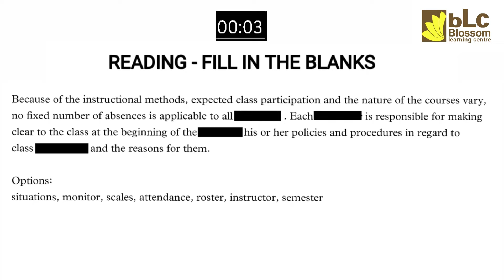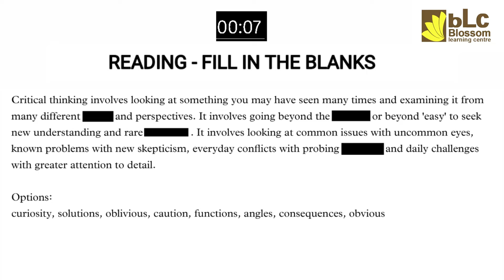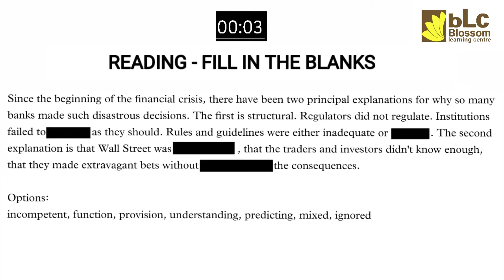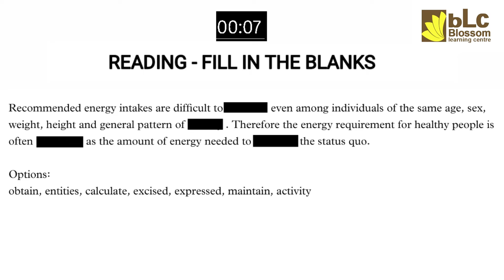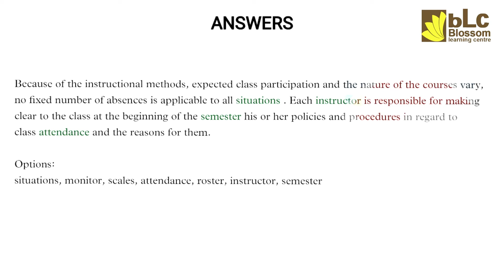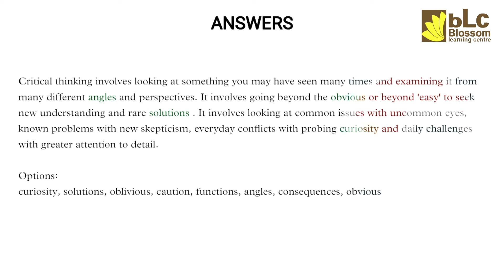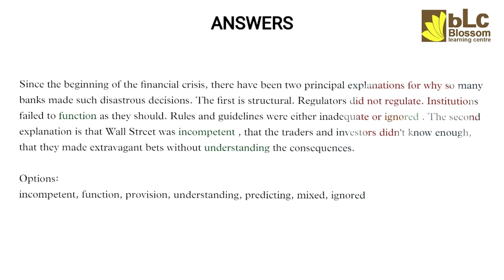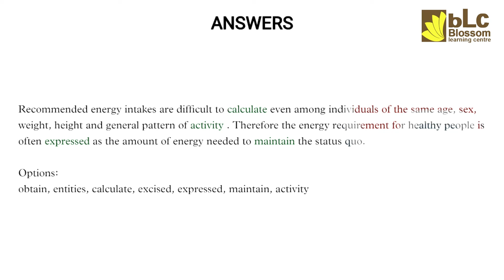PTE READING AND WRITING FILL IN THE BLANKS WITH ANSWERS ► ►May 2022 ll Blossom Learning Centre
Social Networks

foreign admission.
pte killer
pte score 90-95
Pte test
pte crack
Viren Zamba
Blossom Learning Centre